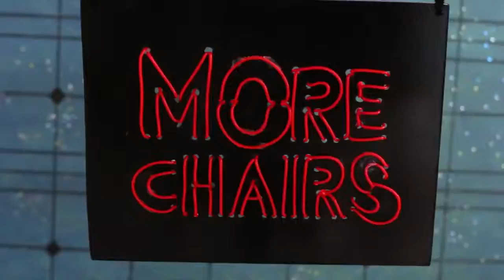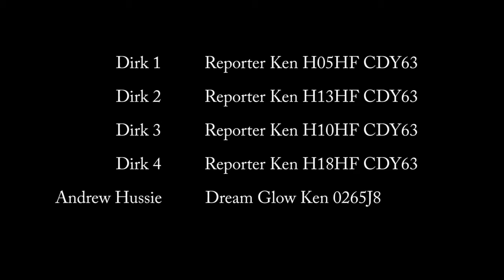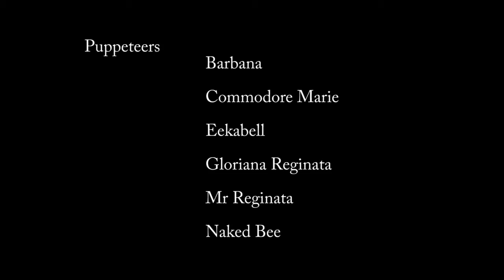Unlocking the surreal potential of everyday objects